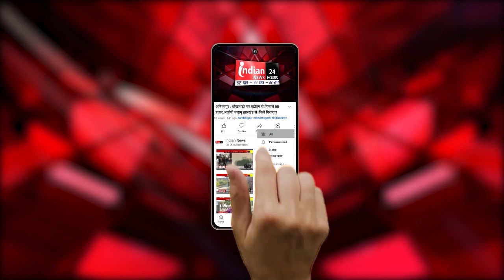Bhopal : कमलनाथ के करीबी सैयद जफर ने थामा BJP का दामन।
Our Links